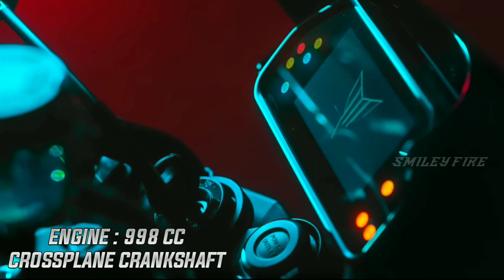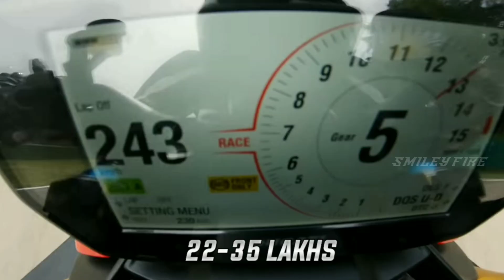Best HyperNaked Superbikes 🔥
1. This video has no negative impact on the original works (It would actually be positive for them)
2. This video is also for teaching purposes.
3 it is not transformative in nature.
4.I only used bits and pieces of videos to get the point across where necessary.

If You Have Any Questions Or Doubt Ask Me In Comment Section.

Love From SRF
Keep Loving❤️❤️
Keep Supporting❤️❤️❤️

Dio
ntorq
honda dio
tvs ntorq 125
activa
hero duet
yamaha ray z
destini 125
honda activa 125
maestro edge 125
aerox
aprilia storm
scooty
best scooty

budget bikes
budget bikes in india
best mileage bikes
mileage bikes in india
Pulser rs200-ex showroom
Yamaha yzf R15 v3
Suzuki gixxer sf
yamaha r15m
dual sport bikes in india,
1 lakh sports bike in india,
sports bike in india under 1 lakh,
1 lakh sports bike in india 2022,
2 lakh sports bike in india,
2 lakh bike in india 2020,
2 lakh under sports bike,
300cc sports bikes in india,
3 lakh sports bike in india,
4 lakh bike in india,
600cc sports bikes in india,
600cc bikes  in ibest scootys
2023
beautiful bikes
budget beautiful bikes
beautiful bikes under 2 Lakh
ttf
ttf vasan
ttf vasan hayabusa
heart racer rc
hr
nrf
nithish rider ride
nrf ladakh ride
cherry vlogs
cv vlogs
ttf pitshop
ajees song treaser
ajeesh song
content illa mamey rajasthan ride
ajsquad
aksquad
azarkettavan